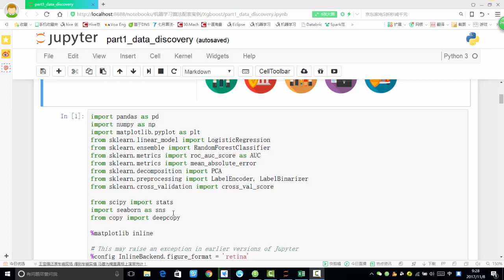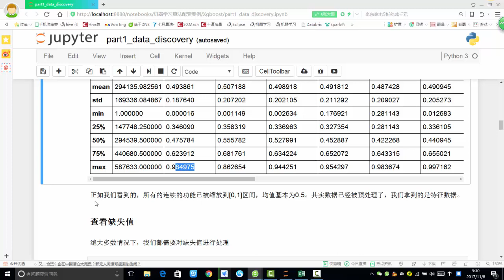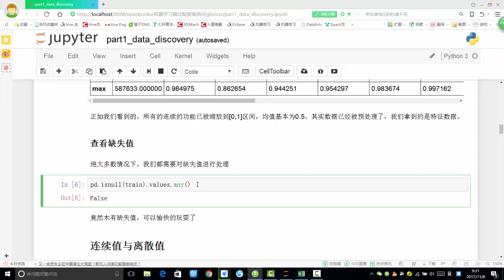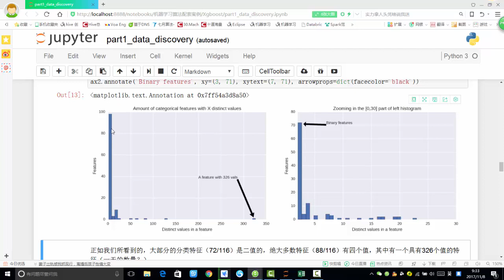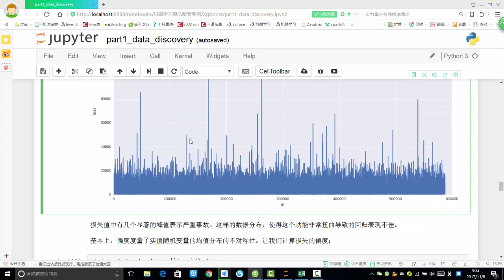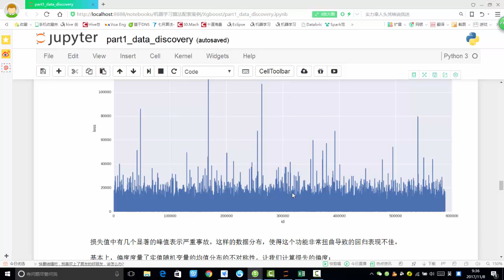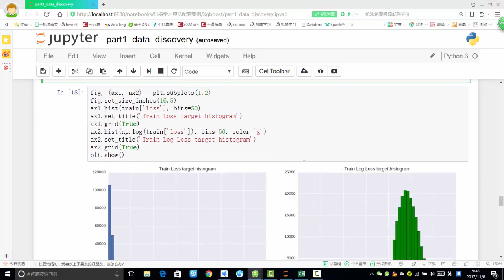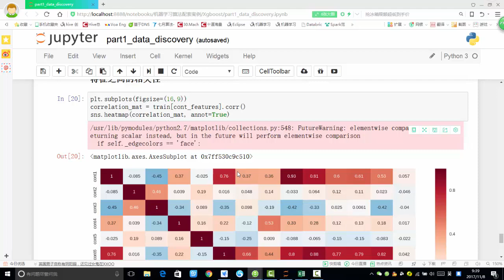案例：Xgboost调参实例 2 2 保险赔偿任务概述